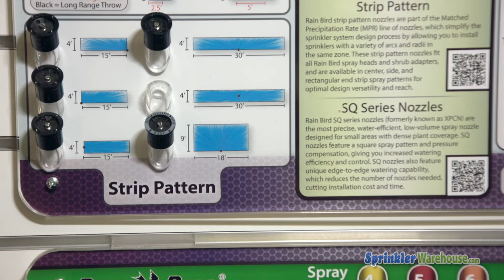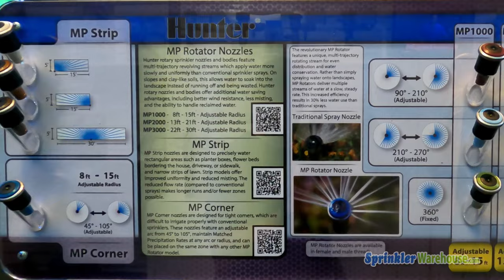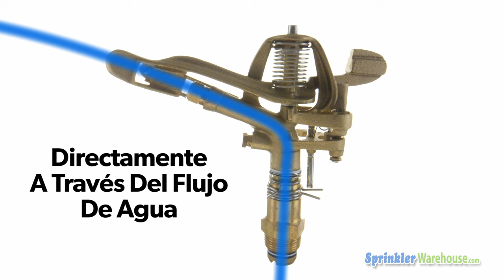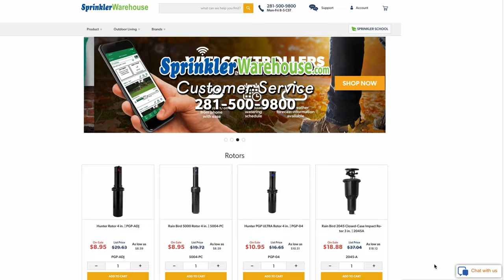Tipos De Aspersores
¿Cuáles son los diferentes tipos de aspersores? Hay una gran variedad disponible. En este video, Otelo Contreras, especialista en productos de Sprinkler Warehouse, habla sobre los aspersores usados con frecuencia en jardines residenciales.